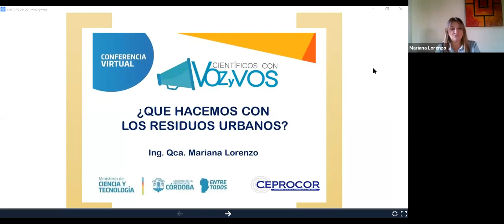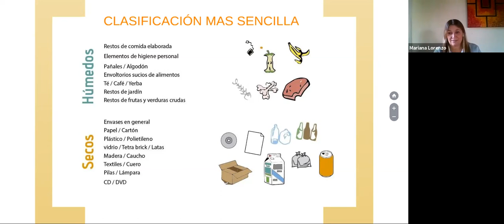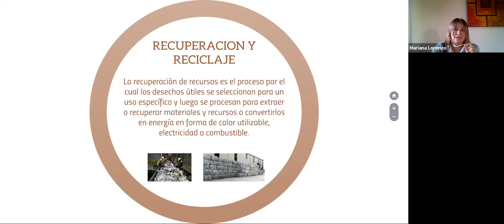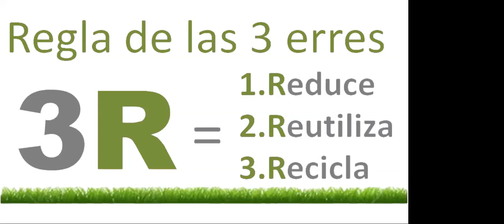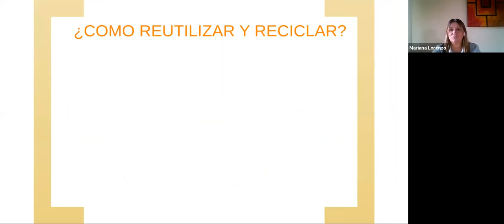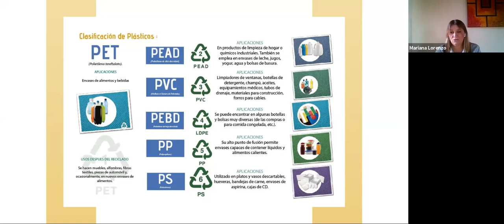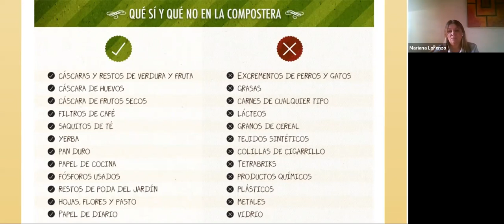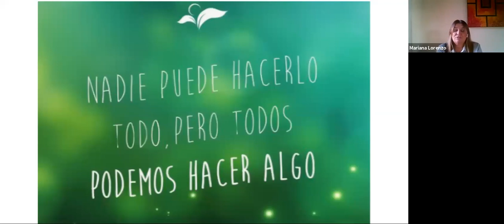Residuos sólidos urbanos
CCVV 06 - Mariana Lorenzo